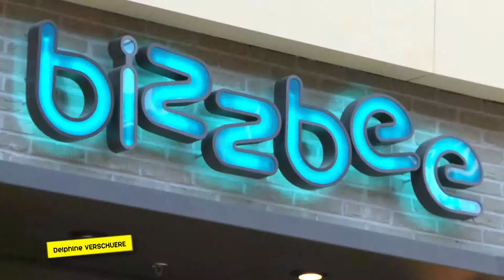happychic extrait site 1